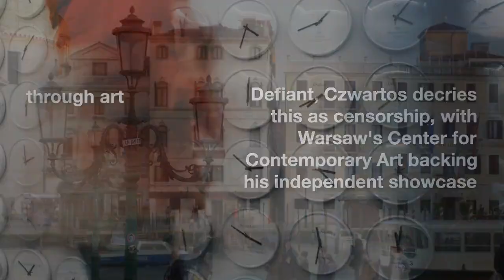An artist ousted from the Venice Biennale strikes back in Venice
Ignacy Czwartos, initially selected to represent Poland at the 2024 Venice Biennale, was dropped following a government change. He will now host his own show, "Polonia Uncensored," near the official Polish pavilion on April 20, featuring previously rejected works that include themes of historical oppression. Czwartos criticizes the cancellation of his original exhibition as censorship by the new Polish government.